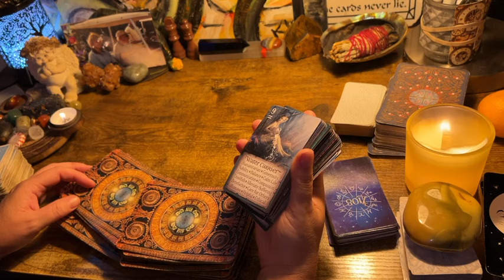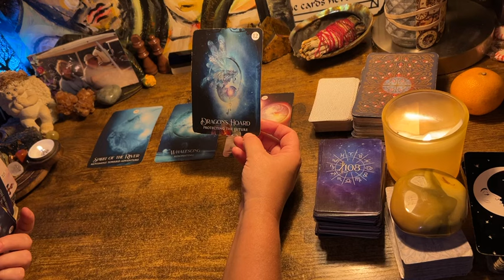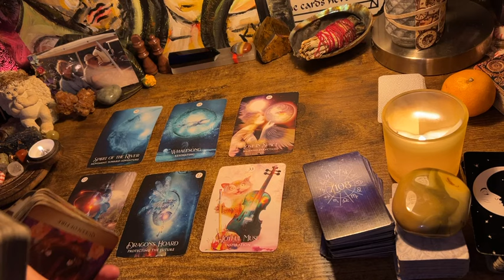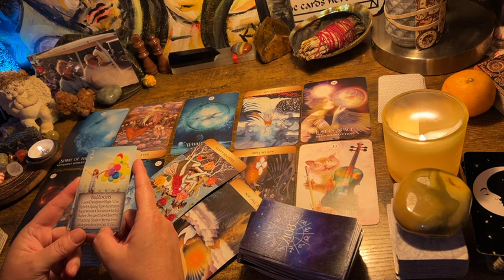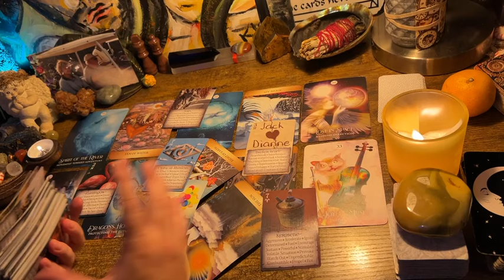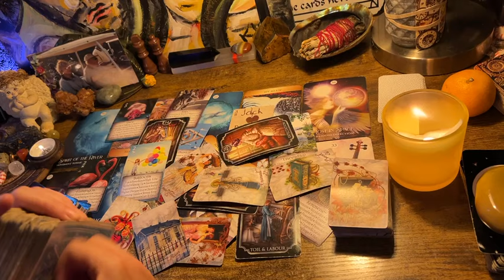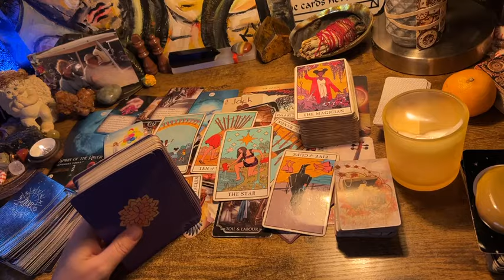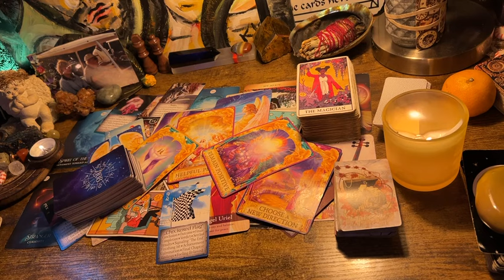TAURUS ♉️ “A CHANGE IN YOUR PATH…. FAIRYTALES DO COME TRUE!” TAROT & ORACLE JUNE 2024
Decks used in this fire 🔥 sign reading:

*Alchemy Deck Kim Krans

*Angel Numbers Messages (Etsy)

*Tea Leaves Oracle